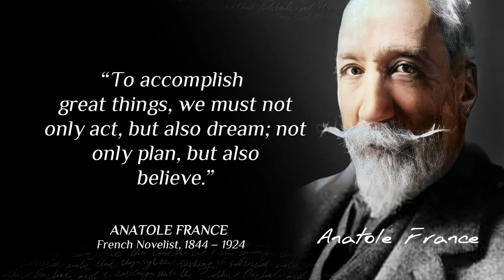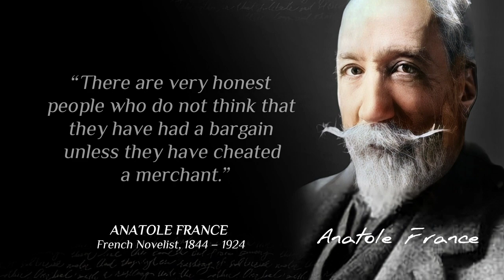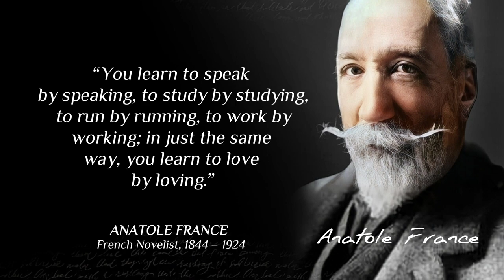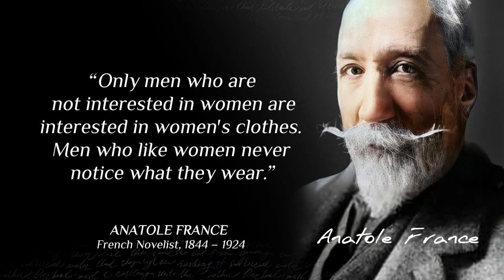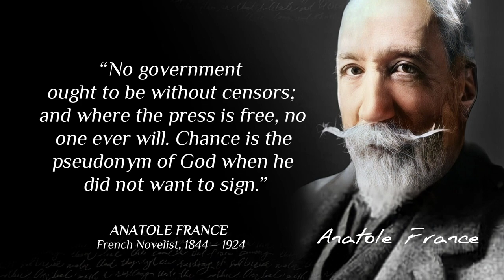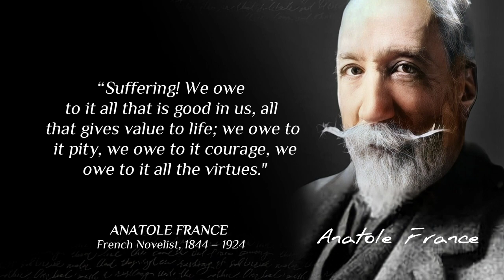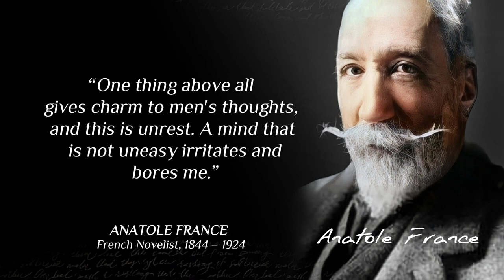Anatole France's Quotes which are better to be known when youth to not Regret in Old Age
Anatole France  was a French poet, journalist, and novelist with several best-sellers. Ironic and skeptical, he was considered in his day the ideal French man of letters[according to whom?]. He was a member of the Académie Française, and won the 1921 Nobel Prize in Literature "in recognition of his brilliant literary achievements, characterized as they are by a nobility of style, a profound human sympathy, grace, and a true Gallic temperament".

► About